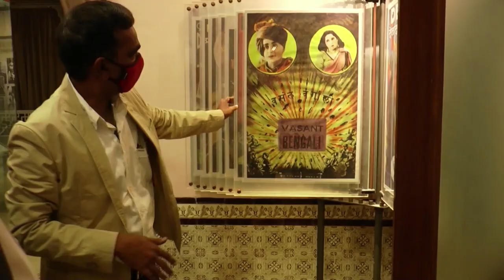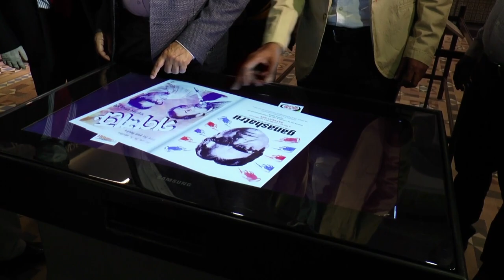Visit by the Bangladesh delegation headed by Hon. Minister for Information, Dr. Hasan Mahmud to NMIC